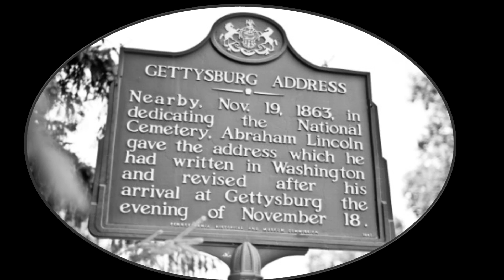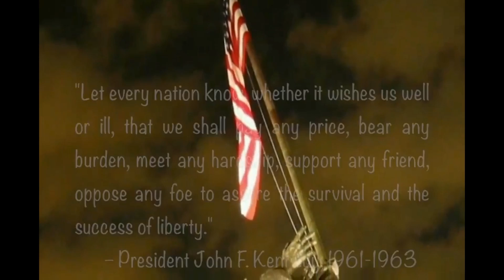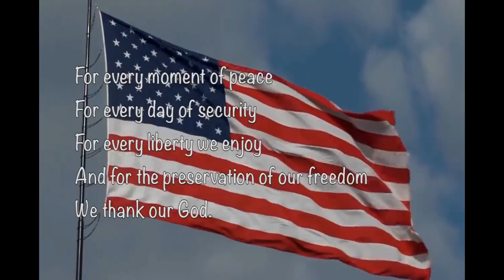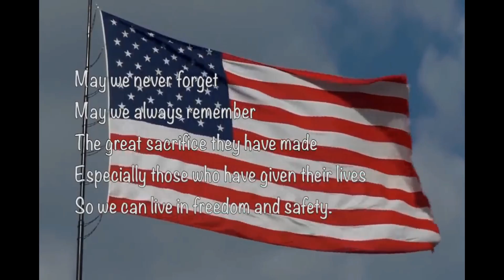Senior Citizen Video